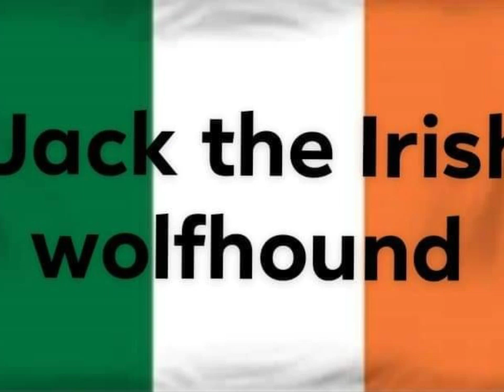Initial D car in the crew 2 video game by Jack the Irish wolfhound